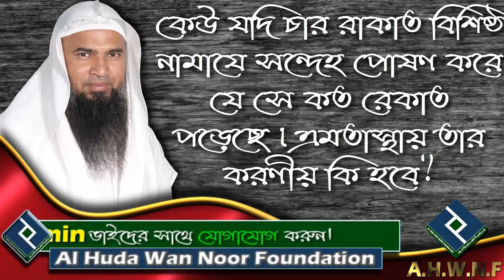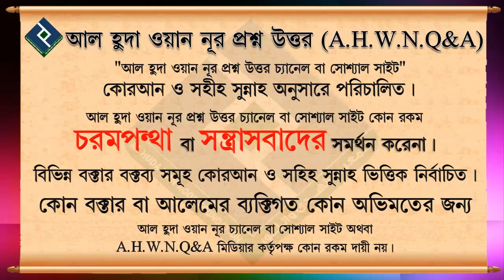কেউ যদি চার রাকাত বিশিষ্ঠ নামাযে সন্দেহ পোষণ করে যে সে কত রেকাত পড়েছে এমতাস্থায় তার করণীয় কি হবে ᴴᴰ┇